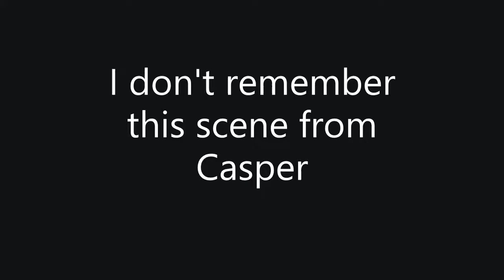My favorite scene from Casper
I downloaded the wrong Casper